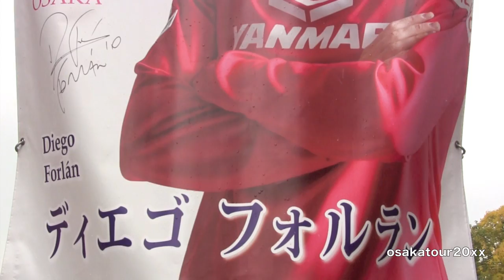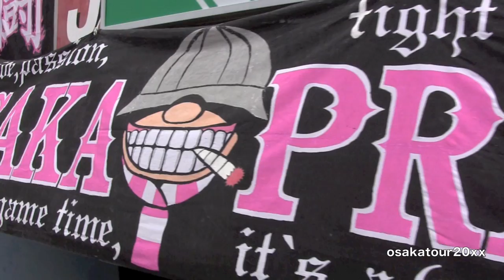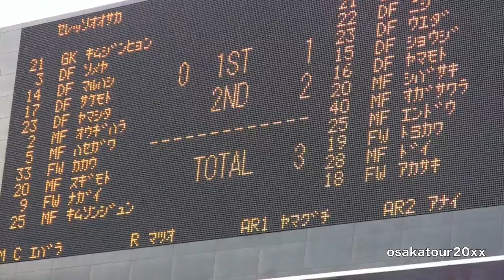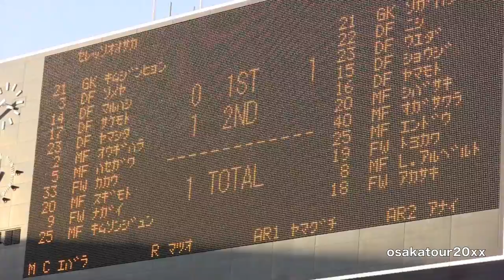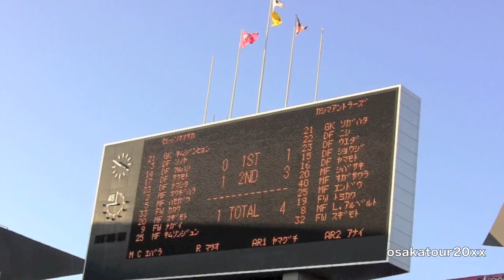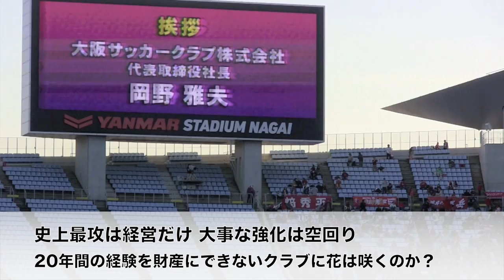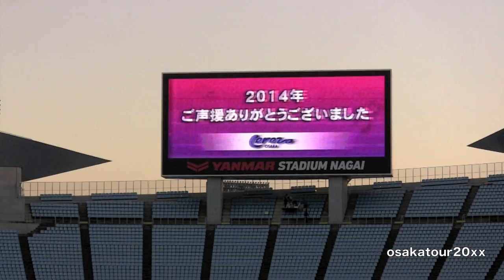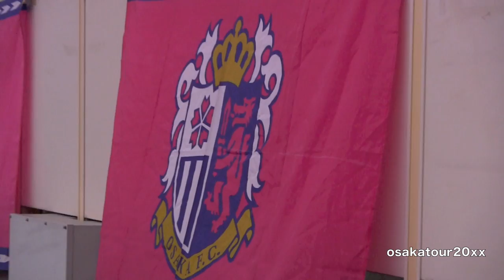セレッソ大阪VS鹿島 J2降格寸前ドキュメント！フォルラン | Diego Forlán Cacau Cerezo Osaka Demoted to J2 League Documentary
この日のフォルランはベンチ外！フォルランは大熊監督と、まさに背中合わせの状態です。このポスターは意図的に貼ったとしか思えません。
もう何もかもバラバラなチーム状態ですが、J1残留の意地を見せる戦いをしてくれました！最後まで諦めないサポーターの声や手拍子。
そのセレッソ大阪は、優勝を目指す鹿島アントラーズとの大一番ドキュメントです！！
2014年ホーム最終戦！聖地ヤンマースタジアム長居で決戦！

※みなさまのコメント評価お待ちしております。
※映像や音声をコピーしていろんな動画サイトへの転載する輩行為は禁止です。即通報します！リンクは大歓迎！

DF 3 染谷　悠太
DF 14 丸橋　祐介
DF 17 酒本　憲幸
DF 23 山下　達也
MF 2 扇原　貴宏
MF 5 長谷川　アーリアジャスール
MF 11 楠神　順平
MF 20 杉本　健勇
FW 9 永井　龍
FW 13 南野　拓実

DF 4 藤本　康太
DF 7 新井場　徹
DF 16 安藤　淳
MF 25 キム　ソンジュン
MF 26 秋山　大地
FW 33 カカウ

GK 21 曽ヶ端　準
DF 22 西　大伍
DF 23 植田　直通
DF 15 昌子　源
DF 16 山本　脩斗
MF 20 柴崎　岳
MF 40 小笠原　満男
MF 25 遠藤　康
MF 33 カイオ
MF 28 土居　聖真
FW 18 赤崎　秀平
控えメンバー
GK 1 佐藤　昭大
DF 4 山村　和也
DF 5 青木　剛
MF 8 ルイス　アルベルト
MF 13 中村　充孝
FW 19 豊川　雄太
FW 32 杉本　太郎
監督
トニーニョ　セレーゾ